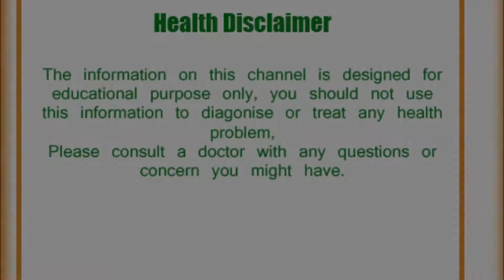पुरुषों की हेल्थ से जुड़े कुछ खास टिप्स | जिनसे आप हमेसा स्वस्थ रहेंगे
कुछ खास टिप्स से आप हमेसा स्वस्थ रहेंगे